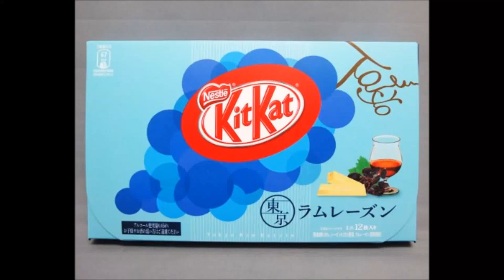【日本】非買不可!「東京特色」人氣伴手禮（四）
非買不可!「東京特色」人氣伴手禮（四）

1. 東京限定Kit Kat
2. 東京限定咖哩調理包
3. Mamegui迷你手帕
4. Makanai Cosmetic
5. 晴空塔週邊商品